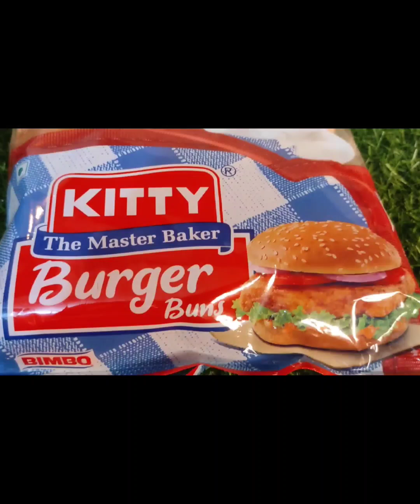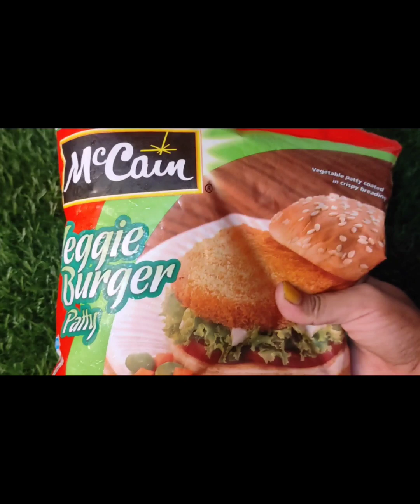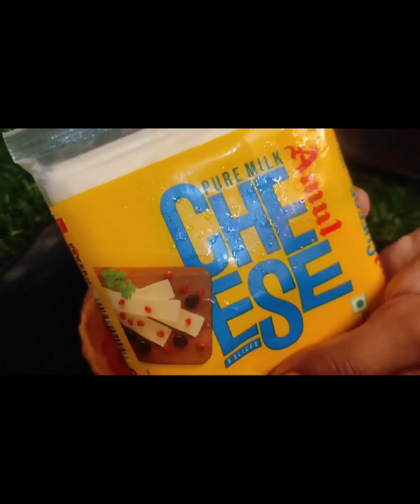Best Veg Burger Recipe | वेज़ बर्गर रेसिपी | Homemade Veg Burger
Aloo Tikki Burger Recipe | क्रिस्पी आलू टिक्की बर्गर रेसिपी | Street Style Veg Burger